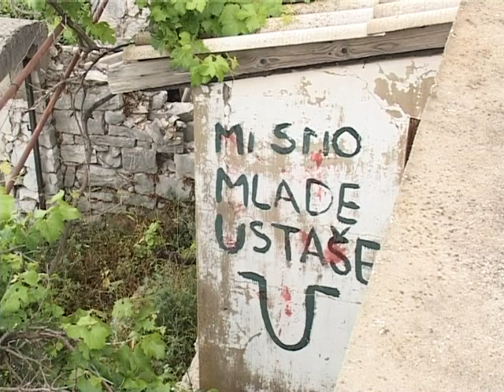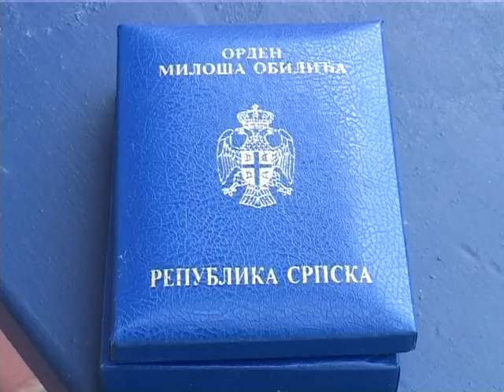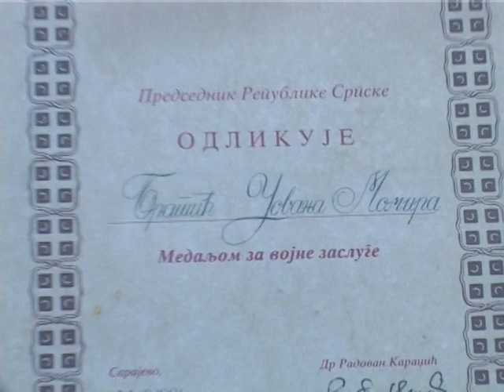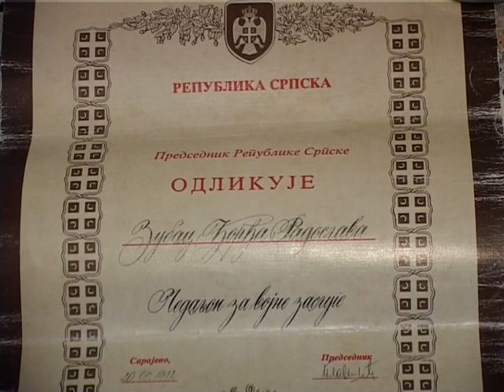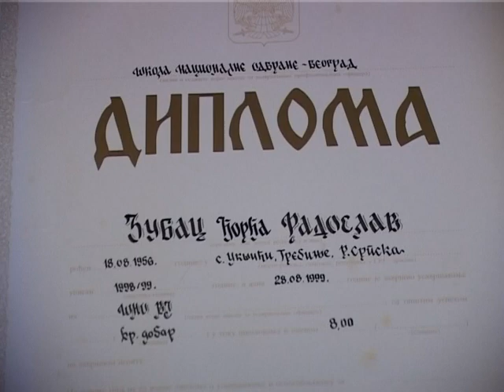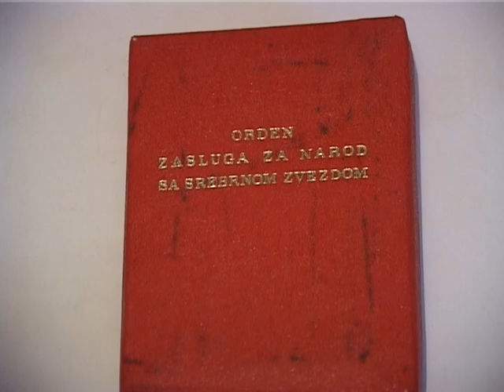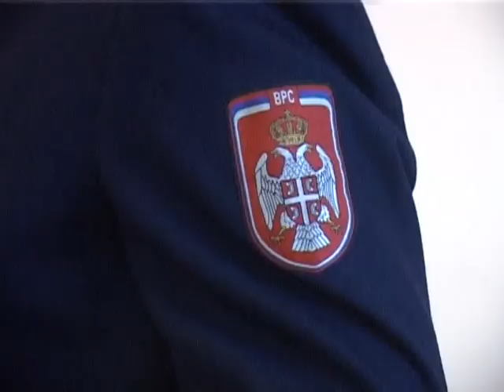Crno na bijelo Kakv je danas polozaj oficira VRS u Hercegovini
Da li ej država zaboravila srpske oficire koji sukomandovali VRS